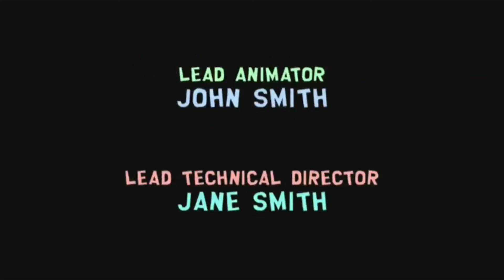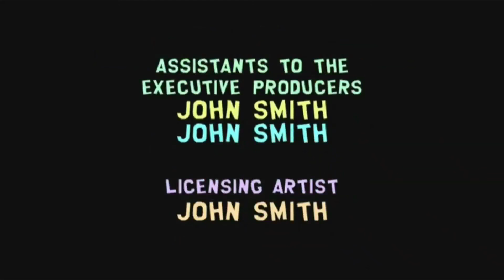FULL EPISODE 11/38